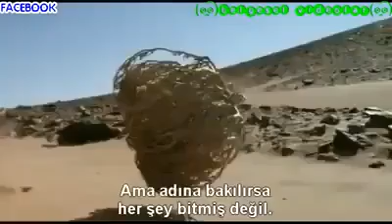Yeniden Diriliş Bitkisi Kün Fe Yekü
100 yıl boyunca bir damla su bekleyip adının hakkını veren "yeniden diriliş bitkisi"
Çölün ortasında uzun yıllar susuz yaşayıp, bir damla su görünce içinde sakladığı tomurcukları yeniden açan bu ilginç bitkinin filizlenmesi için bir mucizeye ihtiyacı var...

Bu tür, Kuzeydoğu Meksika'nın Chihuahvan çölünde çoklukla bulunmakta ve Batı Teksas'a kadar yayılmaktadır. Genellikle çölün en sıcak ve en kuru kısımlarında bulunur.
Saklananların ve su depo edenlerin aksine bu bitkiler, hemen hemen tamamen susuzlukta yaşayabilirler. Bitkideki su potansiyeli, kuraklıkta normal haldekinin %3'üne kadar düşebilir ve bu anda bitkide hiçbir metabolik aktivite ölçülemez. Dıştan bakan birine göre ölü görünen bu bitkiler, çöl yağmurlarının gelmesi ile birlikte yeniden dirilişi hatırlatırcasına, programlandıkları gibi aniden canlanır ve normal metabolik faaliyetlerine başlarlar.
Bitkinin aşama aşama açılışı ise şöyledir:

Bu ilginç bitkiyi yakından tanıyıp mucizeye şahit olmak isteyenler ise bunu videoyu muhakkak izlemeli!